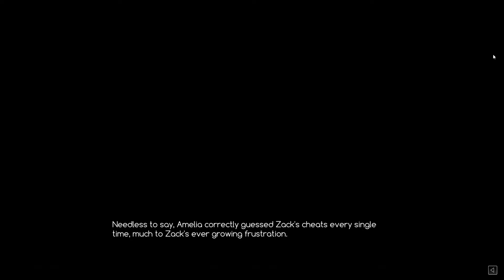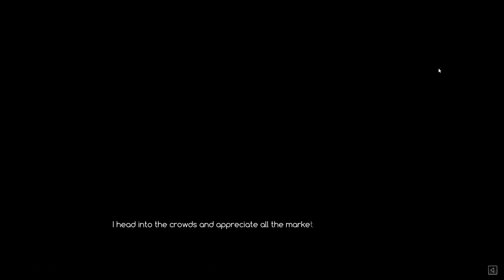Crystalline - 09 - I'm the Fourth Wheel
I lowered the overall volume a little, just so the music hopefully won't be deafening.